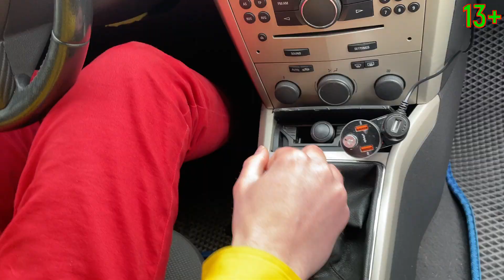Mr. Joe VS Magic Colorful Sticks on the Windshield of his sports car 13+